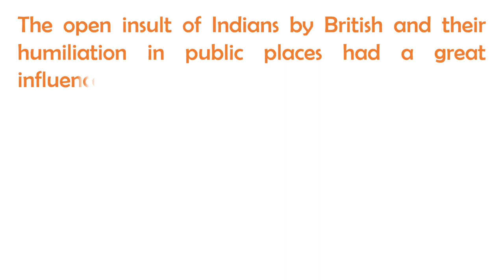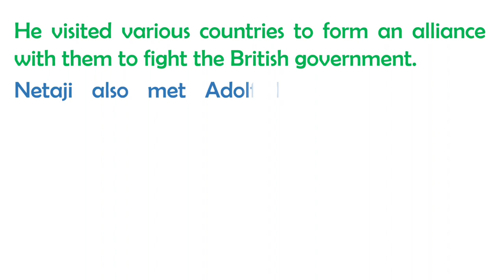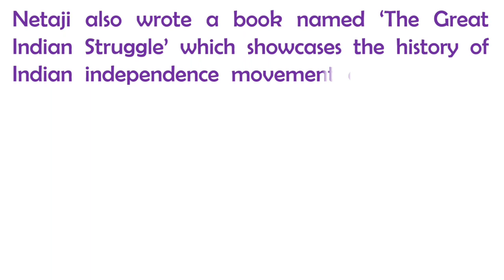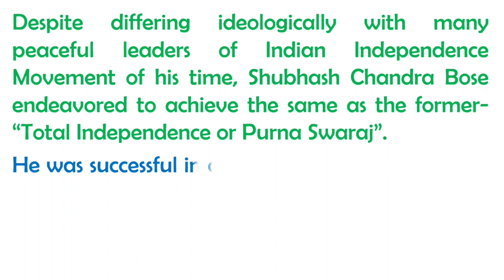Essay on freedom fighter Netaji Subhash Chandra Bose in english| Smart Learning Tube